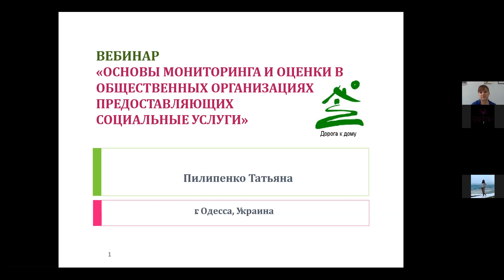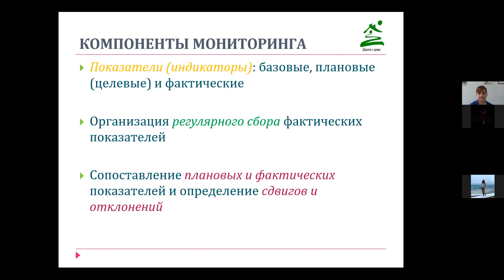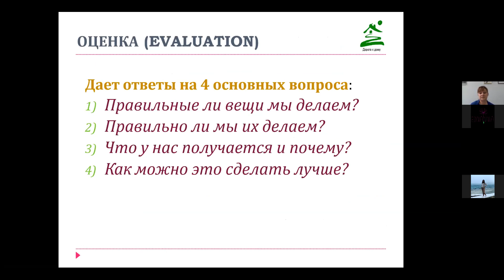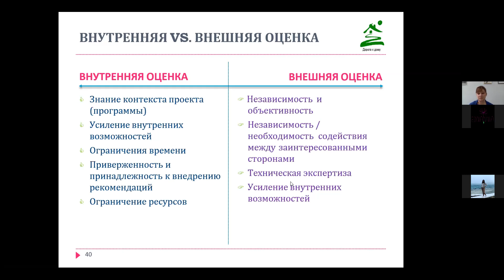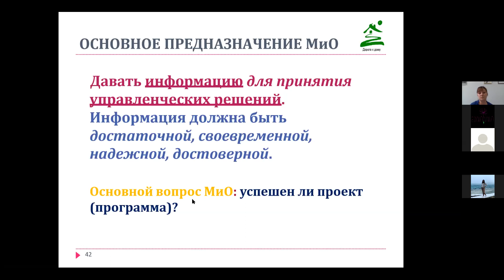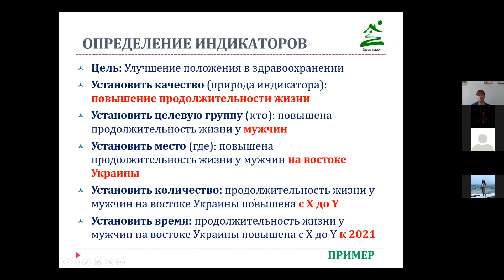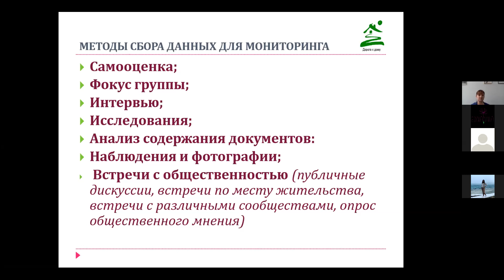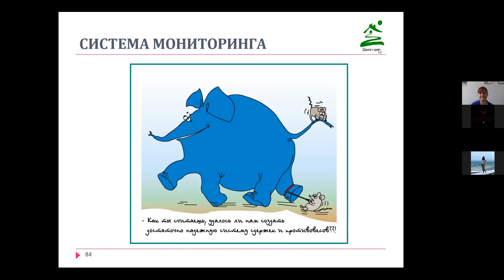Основи моніторингу та оцінки в громадських організаціях які надають соціальні послуги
Спікер Пилипенко Тетяна